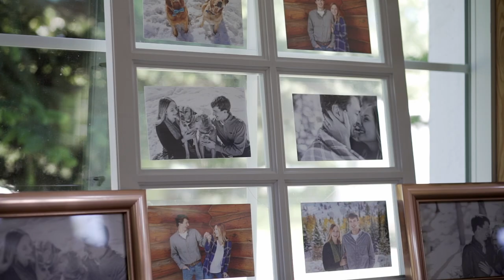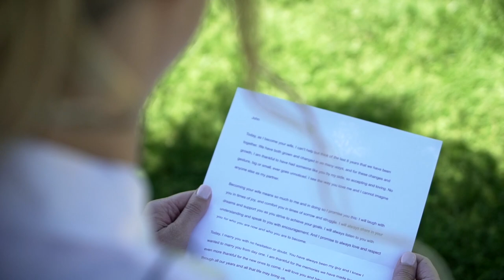Montana Wildflower Wedding :: Callen + John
Congratulations to Callen & John as they start the next chapter of their lives together as a married couple! It was a perfect day at Montana Wildflower Weddings filled with laughter, sunshine, & cute dogs! All of my favorite things!!

*Check out more wedding videos on our YouTube Channel and if you're interested in booking with Sara Nagel Photography & Films please

A special shoutout to the vendors who made this day so perfect for the bride & groom!
Venue: Montana Wildflower Weddings
Florist: Rock Creek Floral
Rentals: Party Time Plus, Rock Creek Floral, & MT Wildflower Weddings
Bride's Dress: Belle en Blanc
Bridesmaids Dresses: Belle en Blanc
Groom's Suit: Magic City Formal Wear
Wedding Rings: Greenleaf's Jewelry
Hair & Make-up: Chic & Sassy Salon
Cake & Food: Top Notch Catering, Cakes, and Floral
Bar: Blue Ribbon Bar
DJ: Montana Premiere Entertainment
Lead Photographer: Sara Nagel Photography
Videographer: Pat Nagel with Sara Nagel Photography
2nd Shooter: Danielle Rider